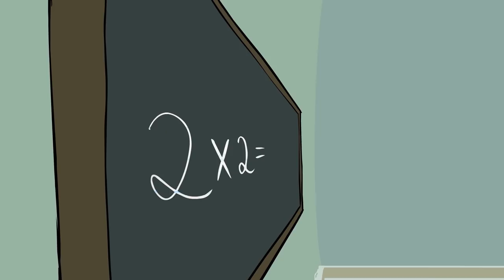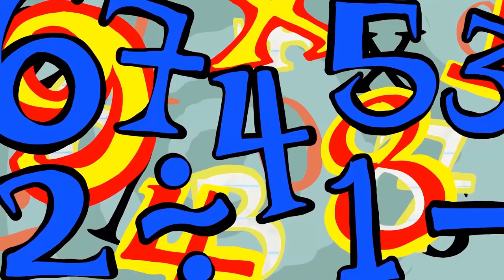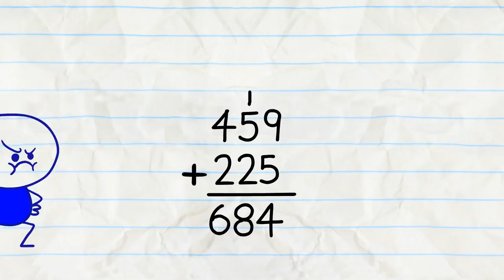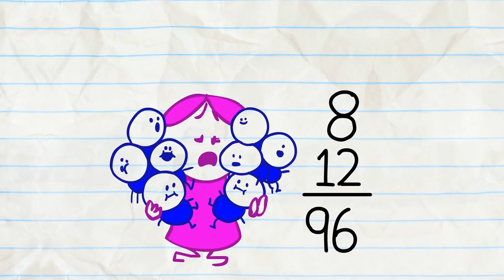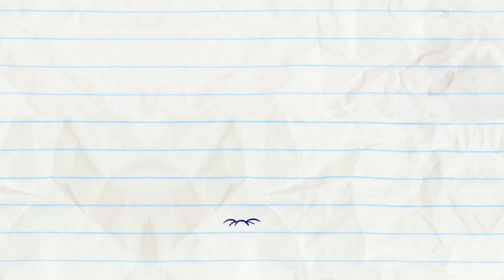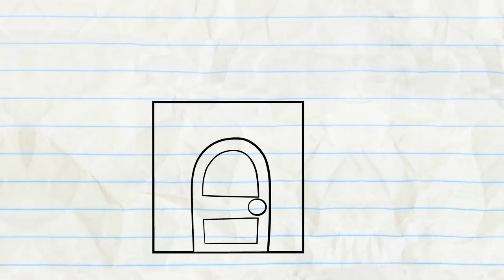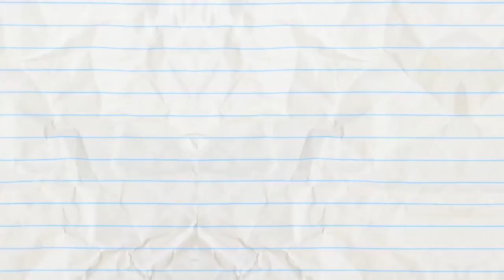Pencilmate Finds a New and Powerful Helmet!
0:00 - MIND THE CAP

Put on your THINKING CAPS and power through that homework because WE'VE got so much more Pencilmations for you to watch:

3:50 - RAIN WOMAN

5:15 - MATHTERPIECE THEATRE
Pencilmate’s math homework meets Alice in Wonderland…

7:35 - YOU DRIVE ME CRAYON

9:20 - GOLD FASHIONED

11:40 - MAN OF THE FLOWER

13:36 - SHOW AND SPELL

15:17 - CAST AWRY

19:23 - BUT OF THE JOKE

21:04 - TARGET-ME-NOT
When a target decides to switch roles with Pencilmate… bows, spears and a big chase ensue.

CREDITS FOR MIND THE CAP

Animation - Harvey Rothman
Composition - Helena Annelise and Gunnar Patriksson
Color Design - Julio Cappa